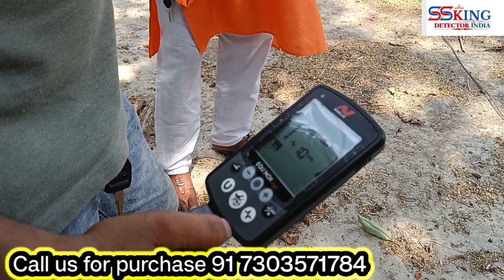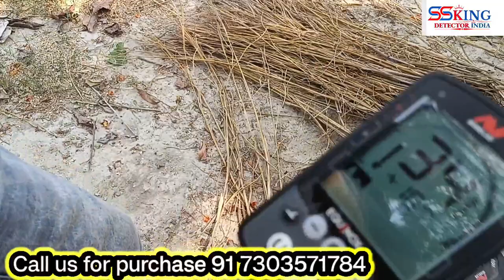Equinox 600 metal detector | Treasure Hunting In India। Metal Detector। ख़जाना ढूंडने की मसीन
SS King Detector India
Add. Amethi, Uttar Pradesh- 227405
We are Supplier of Metal Detector machine in Amethi Uttar Pradesh.
Hello Friends
Metal Detector machine for buying or rent service available all over india.

1. Sanjay passi metal detector
B. SanjayPassiMetalDetector